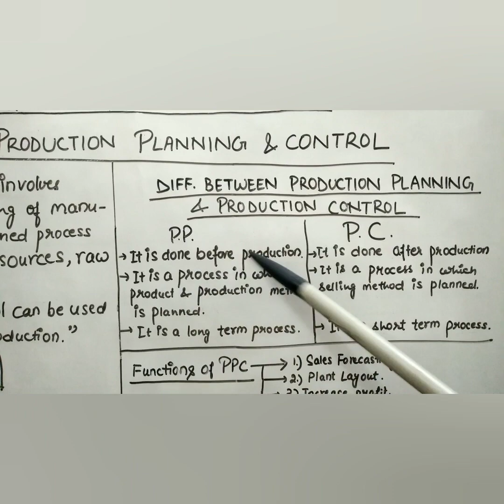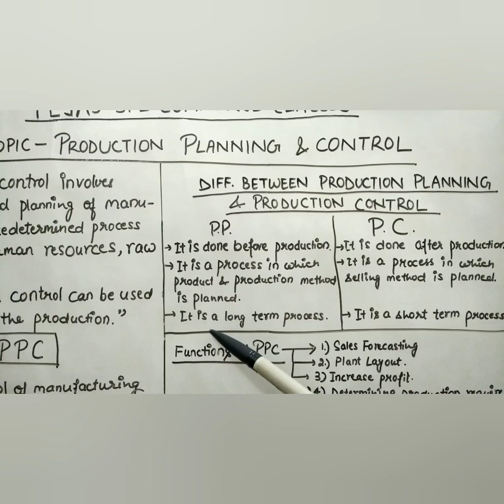Production Planning & Control (PPC)